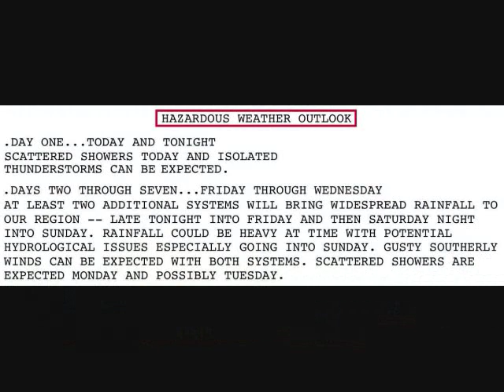A Storm Ushers In Unsettled Weather To California (1-19-2017)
Just when an atmospheric river event has come and gone, more rain/storms was on the way... So in this video, it shows another storm system bringing in more rainy, unsettled weather to the already saturated California.  Even a morning thunderstorm was witnessed around my neck of the woods!  This was storm #2 out of this 2nd storm series/'atmospheric river' event this month... Drive safe out there, fellas!  (Video footage filmed January 19, 2017 around San Jose, CA)

Weather scenario/summary:
Three strong storms were aimed to affect California this week... After an atmospheric river had drenched the state earlier this month, more precipitation has arrived in California.  A series of 3 strong storms were set to sweep across the state beginning Wednesday and continuing through next Monday, dropping widespread heavy rainfall and bringing strong gusty winds to nearly the entire state.  These storms were to be fairly different in character from those which brought flooding to California a week earlier. Instead of featuring very warm, moist, and slow-moving plumes of moisture associated with a “classic” atmospheric river, these storms this week were instead would be fast-moving, relatively cold, and associated with a powerful Pacific jet stream.  This stormy period was forecast to occur in a time frame from January 18-23, 2017.

Looking ahead:  Storm #3 (Sunday-Monday) has consistently appeared likely to be the strongest in this series, bringing widespread intense rainfall and strong winds.  This last storm in the series was to have the potential to be highly consequential from a hydrological perspective given the antecedent wetness.  Additional t-storm activity was also possible statewide, as well...